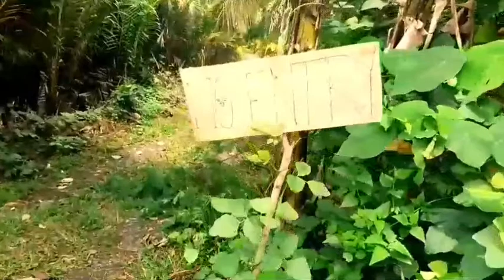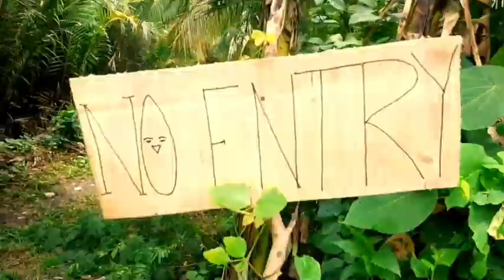Adventure in Juanita beach / Palhi Baybay City Leyte / allgien ducel